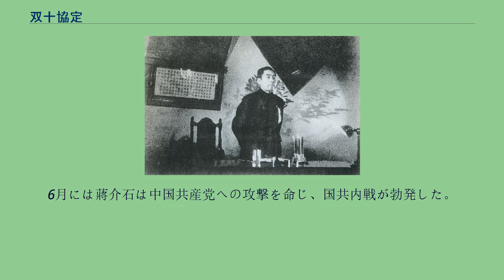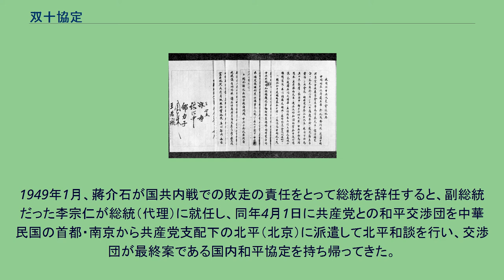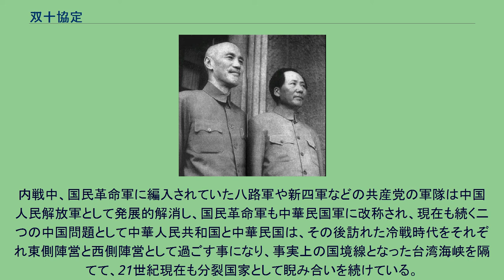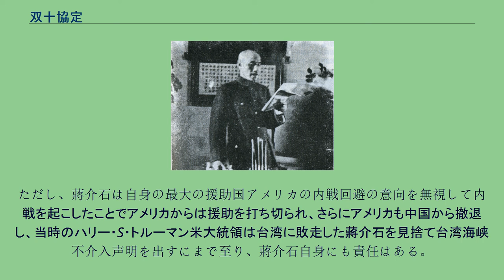双十協定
「双十協定」 双十協定（そうじゅうきょうてい）とは、日中戦争の戦闘終結後、中国国民党と中国共産党とが締結した協定。
両党が分裂している局面を終結させ、戦後中国に統一した政権を樹立させることを目的に発表した会談の要旨で、民国34年（1945年）10月10日に調印されたことから双十協定と呼ばれる。
正式名称は政府と中共代表の会談紀要（政府與中共代表會談紀要）。
日中戦争終戦後、中国の平和的発展を脅かす外的要因が減少しつつあったことに伴い、抗日という同一目標に向け共同作戦（第二次国共合作）を採用したことで戦争中には表面化していなかった、中国国民党と中国共産党との間の政治矛盾が浮上してきた。
日中戦争によって、多大なる犠牲者を出した中華民国であったが、結局は西安事件の際にヨシフ・スターリンや中国共産党主席毛沢東の意図した通りに日本軍との戦いで損耗し切った状態であり、毛沢東主席率いる中共は日本軍と国民党軍の相打ちを実現させた事で戦力の温存を図っていた。
東北、華北、中原の各地区では、国共両党の軍隊が都市統治権と戦略物資の接収をめぐって争いが展開され、ソ連は東北地区にあった元日本軍の兵器と戦略物資を獲得しており、これが林彪が率いる東北共軍に流れていた。
一方、日本敗戦とともにアメリカは、抗日戦末期に弱体化が著しかった国民党軍に大量の援助を行い、これによって新たに39個師団に武装・訓練をほどこし、アメリカ船をもって在中国日本人の本国送還を急ぎ、空路・海路から約40万の国民党軍兵士とアメリカ海兵隊5万人を華北に派遣・上陸させて北京、天津など重要都市を占領、かつ国民党軍にかわってアメリカ軍みずから華北の炭坑、鉄道などを接収した。
こうしたアメリカ軍による北上作戦援助は、公式には日本軍勢力一掃による中国の急速な主権回復のためと理由づけられていたが、アメリカの目的はそれだけではなく、華北の主要都市および輸送・産業上の戦略拠点が中共軍の手に落ちないよう先手を打ち、さらに国民党の東北支配の足場をいちはやく固めることにあった。
このように国民政府はアメリカから軍事援助を受け、アメリカ海空軍によって国民革命軍が華北、東北地方に展開され、両党は一部の地区で散発的な衝突を繰り返していた。
アメリカは、戦後の東アジアの政治地図として、日本が再び台頭してくるのを抑えるためにも、内戦と戦争が続いた中国をなんらかの形で大国として安定化させ、それによって東アジアが勢力均衡になることを期待していた。
本国政府や中国駐留アメリカ軍の間で、多少の意見の相違はあったものの、「国民党のリーダーシップのもとに中国の統一を図る」、「国民党をできるだけ支援するが、共産党との対立が内戦に発展することは極力回避する」、「アメリカが中国の内戦に地上軍を派遣したりすることはしない」とする点では大筋大体一致していた。
中国駐留のアメリカ軍総司令官・アルバート・ウェデマイヤー中将の次の会見談話は、なぜアメリカ軍が中国に駐留し続けるのか、中国の内戦にどういう関与をするのか、という連合国の記者の質問に答えたものであるが、アメリカの大体の姿勢が窺える。
「米軍は中国における内戦に捲き込まれないだろう。しかし米陸軍省からの指令で、米国人の生命財産を保護するために軍隊を使用する必要があり、余の麾下司令官にはその旨指令してある。米軍が中国の内戦に参加し、中共軍に対し攻撃を加えているといった向きもあるようだが、これまで米軍がかかる侵略的行為に出たことはないことを断言する。余はこれまで個人的に国共が妥協するよう極力努めてきたし、部下にも中国の政争や陰謀画策に参加しないよう命令していた。」。
民国34年（1945年）8月、蔣介石主席は国民政府の呉鼎昌の提案を受け入れ、毛沢東に対して重慶で国内の和平問題について討議すべく三度にわたって会談を呼びかけた。
この呼びかけに応じた毛沢東と周恩来、王若飛は8月28日、アメリカのパトリック・ハーレー大使と共に延安から重慶を訪れ、中国共産党の代表として中国国民党の代表である蔣介石、王世杰、張治中、邵力子と会談を行った。
重慶で会談する蔣介石（左）と毛沢東（右） 重慶会談で祝杯をあげる蔣介石（右）と毛沢東（左） 会談開催前、両党は協議期間中の停戦を発表していたが、実際には協議における優位性をより確保するために、共産党の軍隊は戦略的要地の奪い合いを繰り返し、協議期間中も戦火がやむことは無かった。...